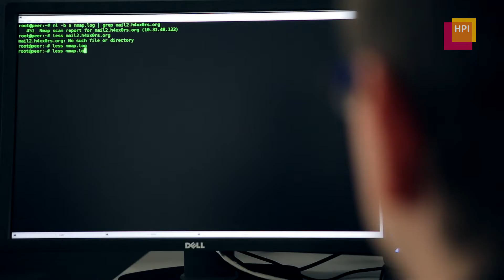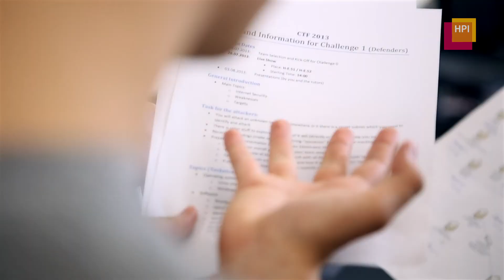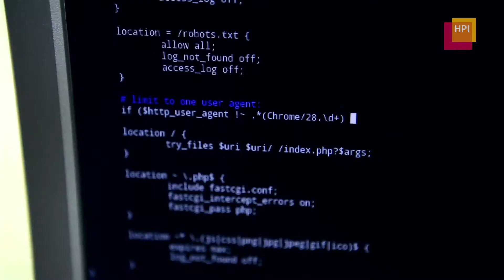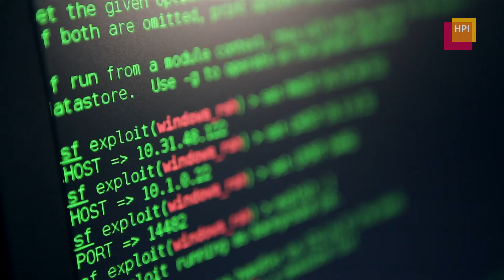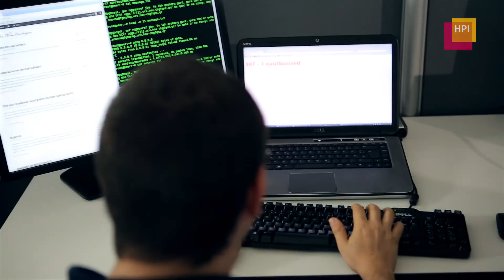Cops & Robbers-Seminar: IT-Sicherheit ganz spielerisch entdecken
Das Seminar „Cops & Robbers" lässt Studierende des Hasso-Plattner-Instituts als virtuelle Räuber und Gendarme das Thema IT-Sicherheit ganz hautnah erleben. Zwei Teams treten gegeneinander an, um ein virtuelles Netzwerk anzugreifen bzw. zu verteidigen. Während dem mehrwöchigen Seminar sind fast alle Methoden erlaubt. Weitere Informationen